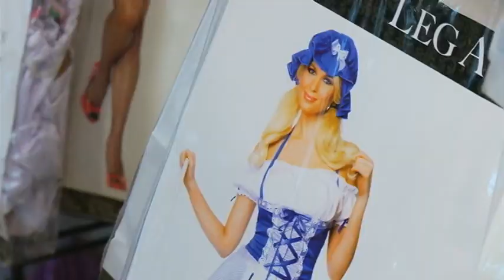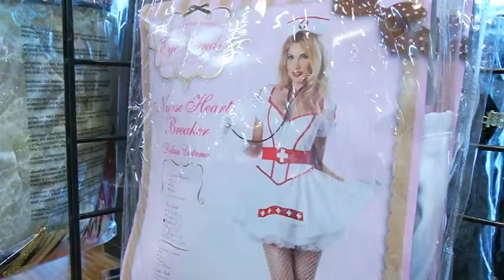Controversial Costumes: All time low?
Trick or treaters are out and about collecting their candy and we've already seen a few of your traditional costumes like clowns and doctors. And, while these kids are cute little pumpkins and princesses, you'd be shocked by some of the costumes some adults are choosing to wear. Sarahbeth Ackerman has more.